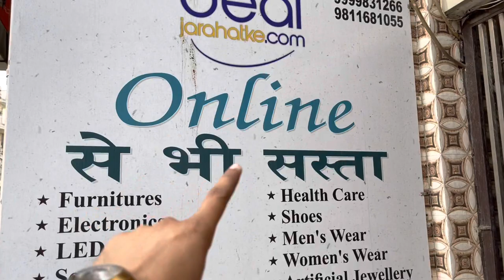Cheapest Branded Shoes | Genuine Leather Shoes Loofer Shoes | 100% Original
Shop information

Deal Jara Hatke
Timings: 11:30 am to 08:30 pm
Working: seven days open
Address. S-46, Meenakshi Garden, Near Shubash nagar metro station gate no -3
New Delhi-110018

Expirtsurplus clothes:t-shirt,
Exportbrandsin95%off,
Hiddenexportsurplus,
Surplus clothes,
Export surplus wholesale market in delhi:
expirtsurplus other,
Benetton,
Warehouse,
Wholesale,
Men,
Quality,
Top,
Brand,
Shirts,
Tshirts,
Export surplus,
Export surplus garments New Delhi,Garments,
Surplus,
Export,
Branded
 delhi, fancy shoes wholesale market, cheapest shoes wholesale market in india shoes wholesale cheap price, ballimaran shoes market, chandni chowk ballimaran
Adidas original shoes and t-shirt, Nike shoes and t-shirt, Adidas original shoes starting 800 Rs only, Raymond sweater, icon sport wear, super dry coat, women collection, winter collection, Coat, winter Collection, Genuine Leader